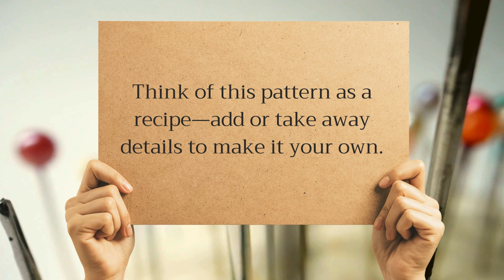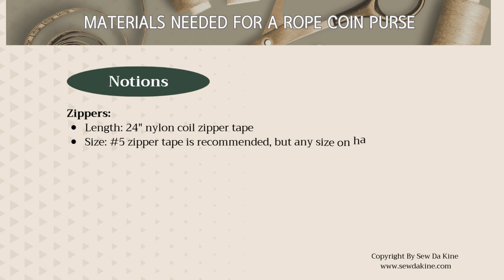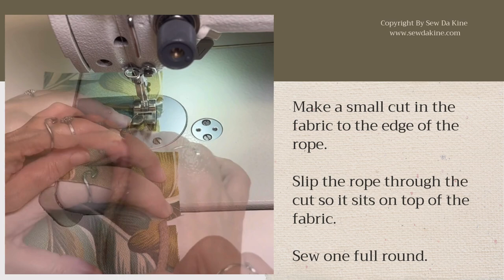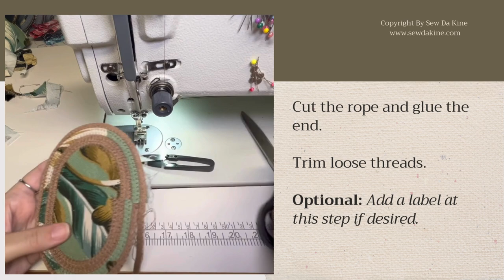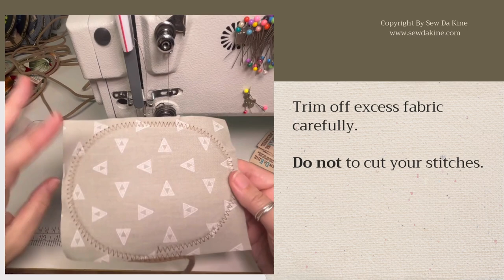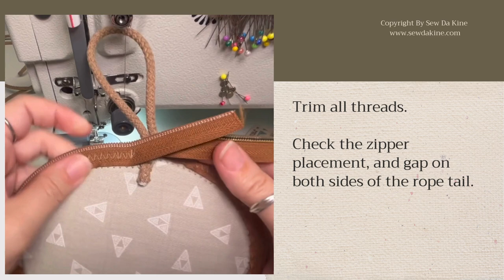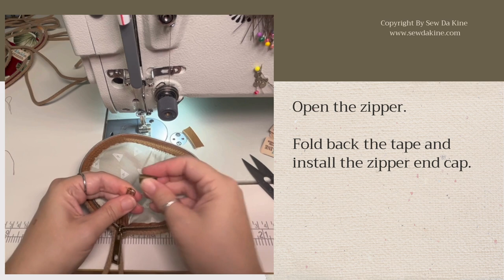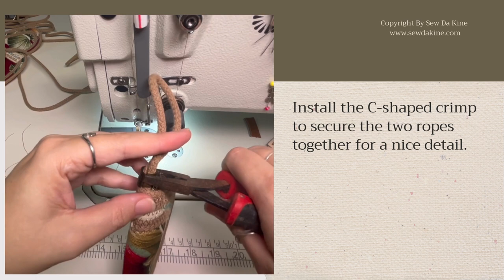How to Make the Rope SDK Coin Purse | Fun & Easy Sewing Project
Learn how to make the SDK Coin Purse! 🌺

In this step-by-step tutorial, I’ll guide you through creating this adorable and versatile coin purse using rope and fabric. Perfect for gifting or keeping your essentials organized, this project is fun, flexible, and full of creative possibilities!

What you'll learn:

How to shape the purse with rope and fabric
Tips for sewing zippers and finishing edges
Ideas to customize and make it your own